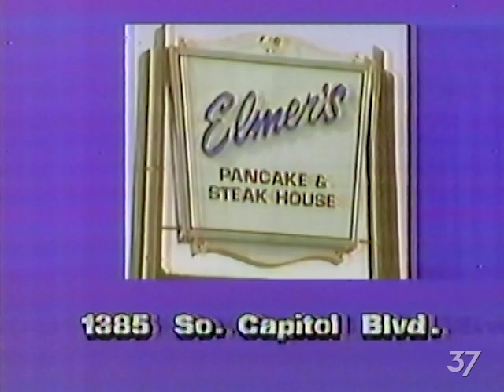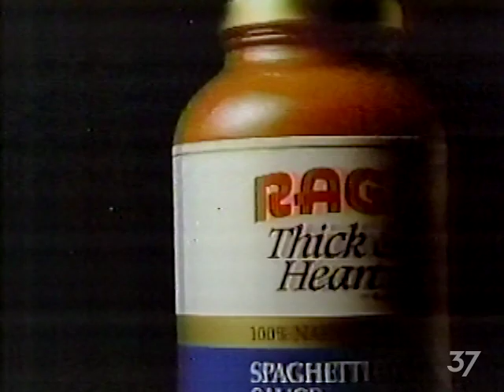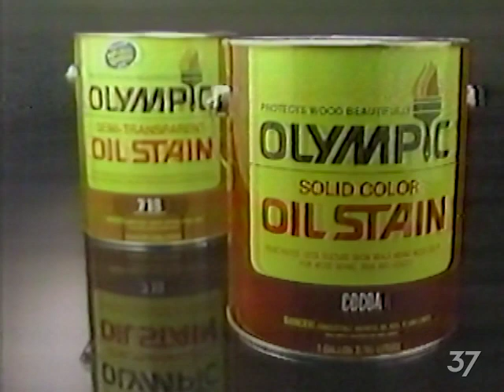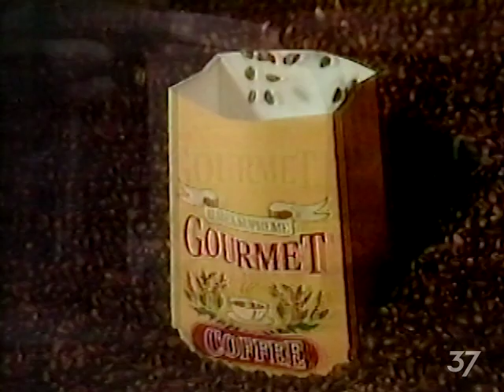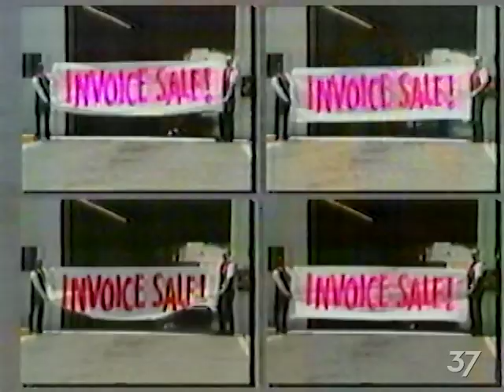August 8, 1987 Commercial Breaks – KTRV (Fox, Boise)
Date recorded: Saturday, August 8, 1987

00:00 - General Foods "Shortcuts" featurette open
00:09 - Kool-Aid
00:38 - General Foods "Shortcuts" featurette wrap
01:00 - AT&T
01:30 - Elmer's Pancake & Steak House
02:00 - Blacker's Appliance & Furniture
02:30 - KTRV "National Geographic On Assignment" promo
03:00 - Amore Cat Food
03:30 - Real Antiperspirant
04:00 - Ragu Thick & Hearty
04:15 - Q-Tips
04:30 - Jhirmack Natural Performance
05:00 - Fred Meyer
05:30 - Latham Chrysler-Plymouth-Dodge
06:02 - KTRV "The Sons of Scarface: The New Mafia" promo/legal ID
06:31 - US Sprint
07:01 - Dentyne
07:31 - Mylanta-II
07:46 - Aqua-Fresh
08:01 - Taster's Choice
08:32 - 7-Eleven
09:02 - Dick Donnelly Lincoln-Mercury
09:32 - KTRV "Star Chamber" promo/legal ID
10:01 - Fox "The Tracey Ullman Show" promo (1987 Fox Weekend Television launch promo look; with KTRV legal ID tag)